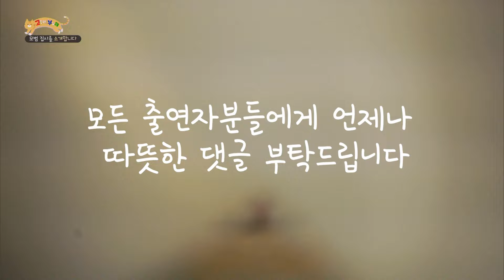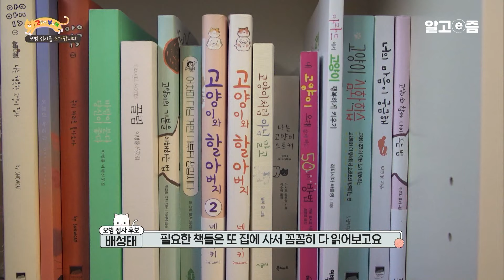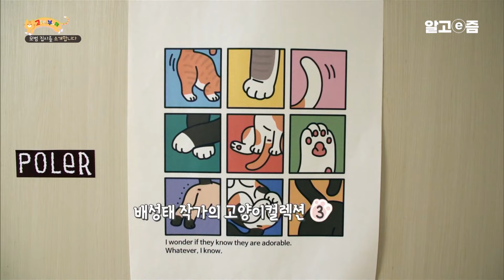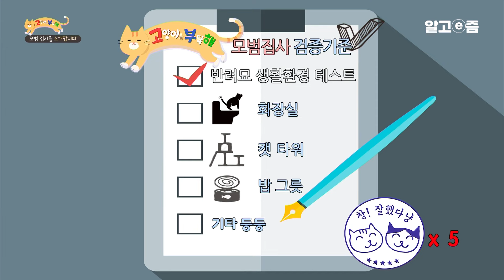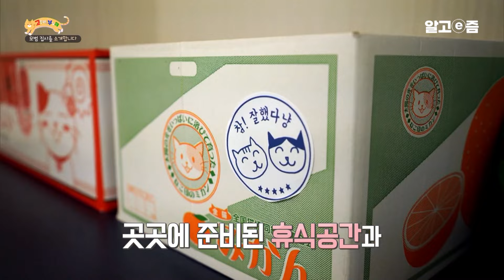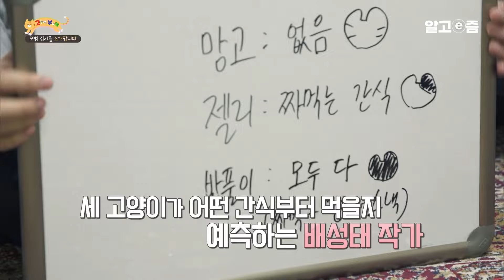그림 작가 배성태를 찾아간 김명철 수의사! 고양이를 사랑하는 것까진 알겠는데.. 과연 모범 집사 후보 테스트까지 통과할까?┃고양이를 부탁해┃알고e즘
그동안 주로 문제 냥이들을 만나왔던 '고양이를 부탁해' !
이번엔, 집사와 고양이 모두 행복한 집을 찾았다?!

특별히 ‘모범 집사 검증위원’ 자격으로
세상 어딘가에 존재하는
모범 집사를 찾아 삼만리를 떠난 미야옹철 수의사

미야옹철의 “나이스~!”를 연발하게 한
모범 집사의 정체는?

📺방송정보
📌프로그램명: 고양이를 부탁해 - 시즌2 제 12화 모.집.소 : 모범 집사를 소개합니다 - 일러스트레이터 배성태 편